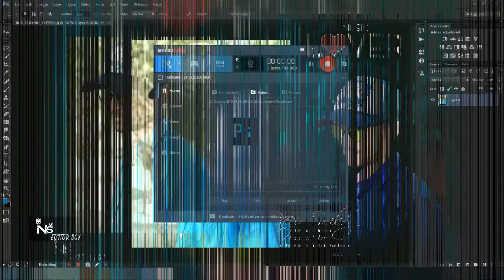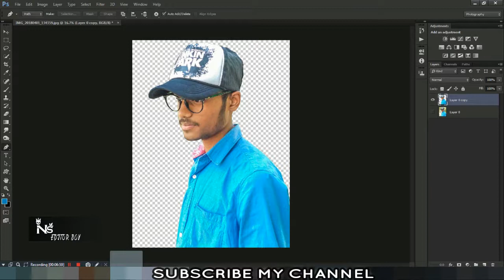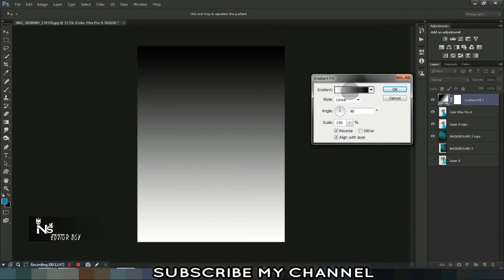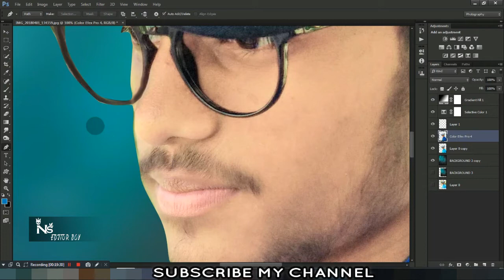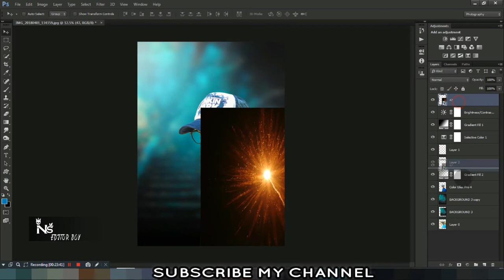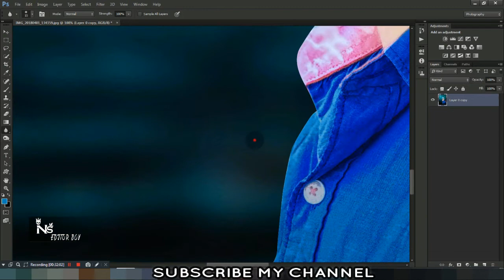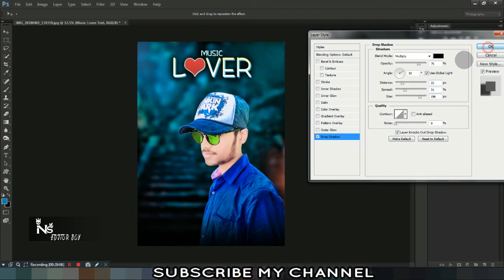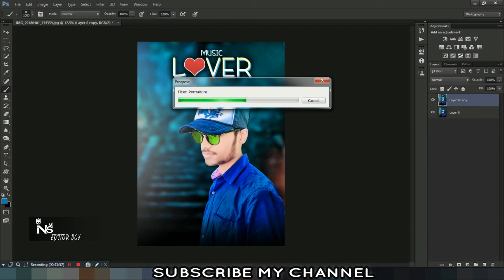NS EDITZ || PHOTOSHOP TUTORIAL || PHOTOSHOP CC 2018